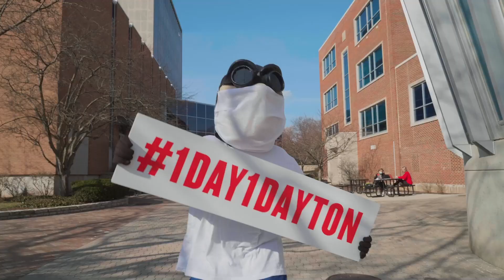Thank you for ONE GREAT DAY!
On April 14, our Flyer community responded in an astounding way to fund student success — reaching 6,024 donors and raising $2,837,725! Whether you chose to support the UD Fund, a student scholarship or one of our program excellence funds, we rallied together as a true community, and that is what UD is all about. Thank you Flyer Nation!